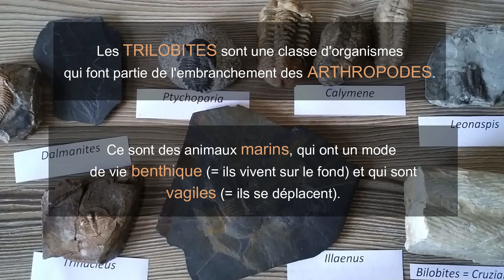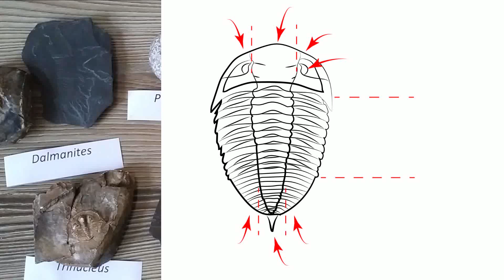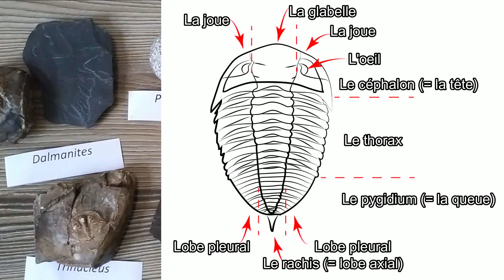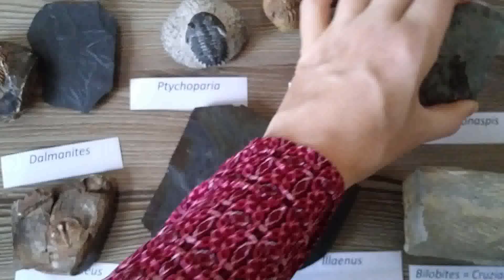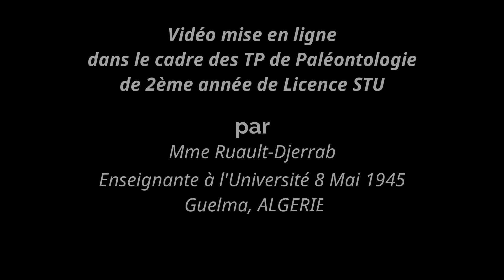TP Paléontologie L2 - Les Trilobites (par Mme Ruault-Djerrab)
Cette vidéo est destinée à des étudiants en tronc commun de Géologie, ou à tout autre public intéressé (des lycéens par exemple). Elle explique de façon très simple comment identifier les fossiles appartenant aux Trilobites (animaux de type Invertébré, de l’embranchement des Arthropodes). Un schéma légendé est commenté, et plusieurs exemples de spécimens significatifs sont présentés. Les Trilobites sont des fossiles stratigraphiques importants qui ont vécu au cours du Paléozoïque.